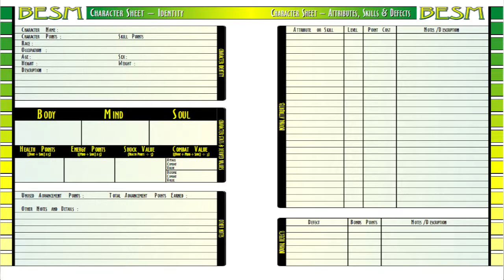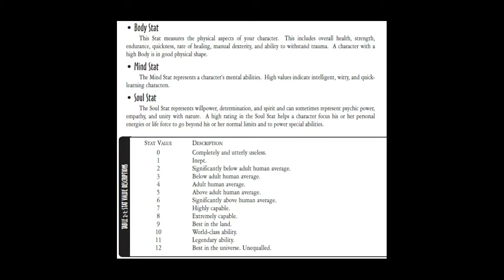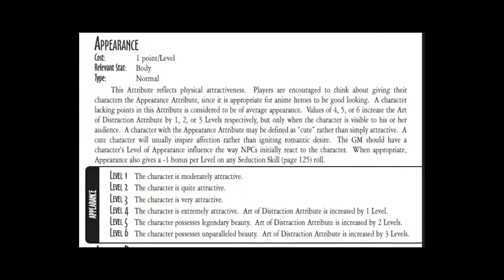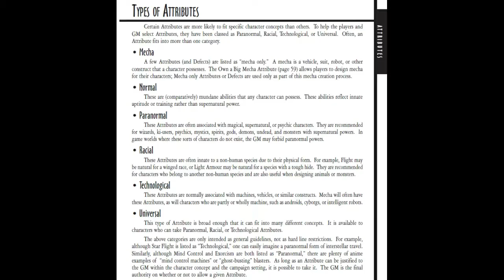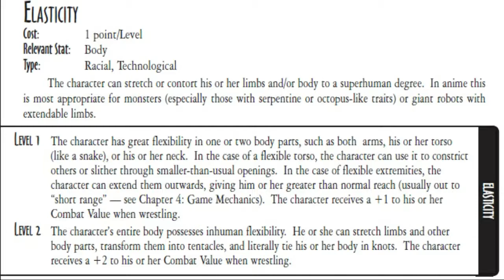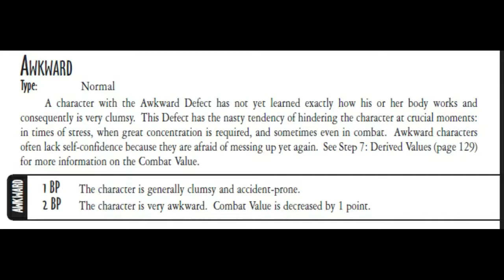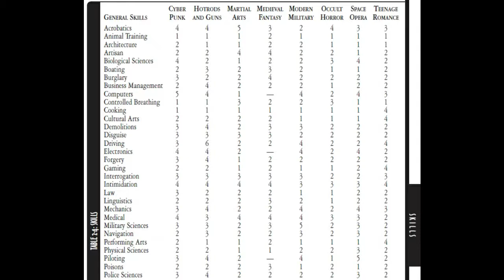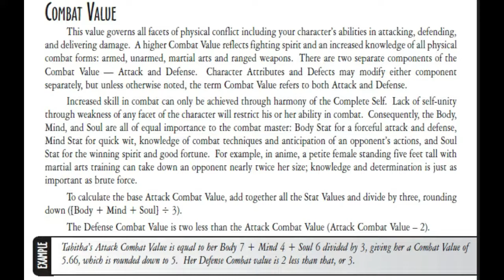Tooning RPG: Episode 1 - An Introduction to Big Eyes, Small Mouth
Welcome to the first video in our new monthly series, Tooning RPG! This video series is produced by the folks over at the Tooning Japanese podcast, and you can expect new episodes once a month.

This first episode introduces the tabletop roleplaying game, Big Eyes, Small Mouth. We go over some of the basics for character creation and lay out what will follow in future videos.

To purchase a PDF of Big Eyes, Small Mouth, please visit Drive Thru RPG

Be gentle: this is my first time using video editing software!